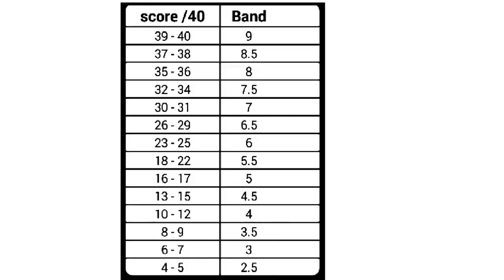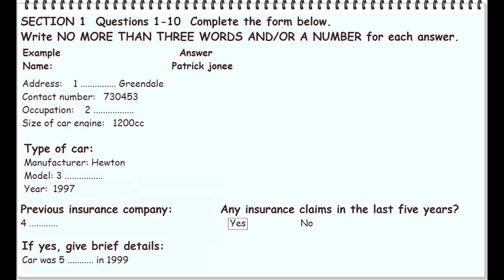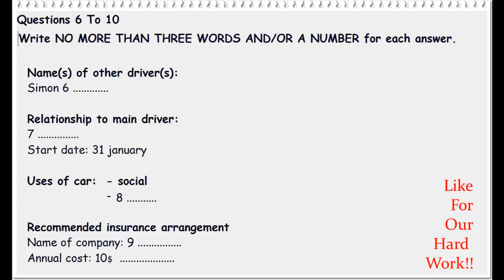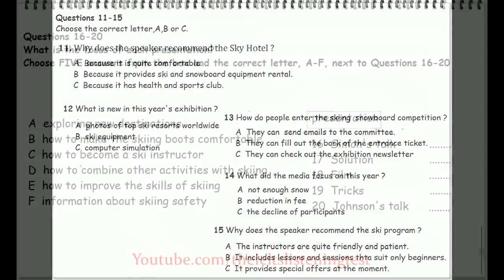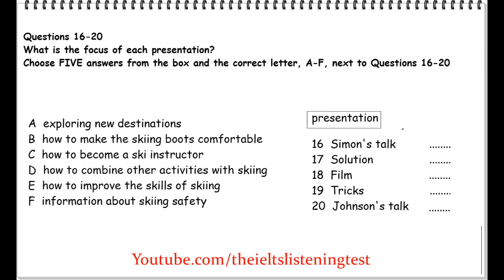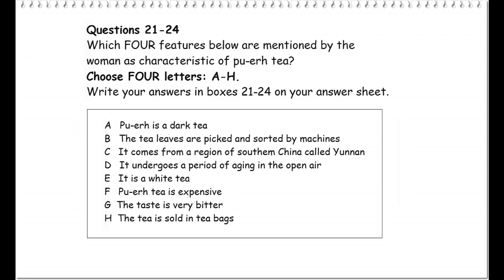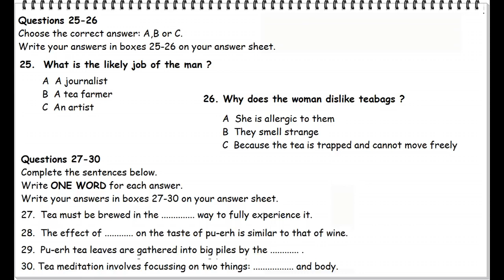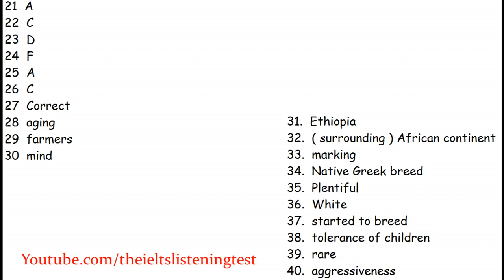IELTS LISTENING PRACTICE TEST NO 102